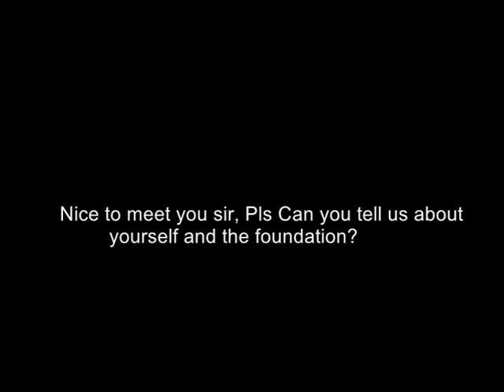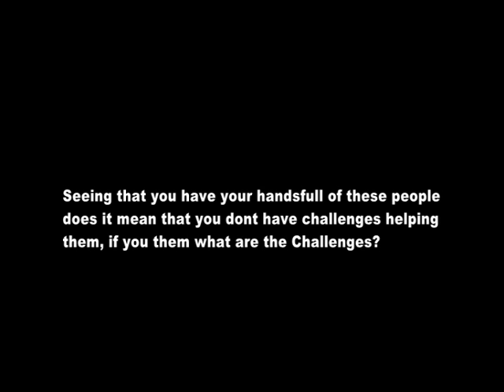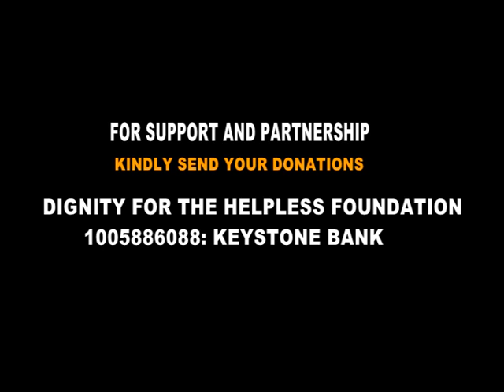INTERVIEW WITH CEO OF DHF ORGANIZATION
IT ALL ABT DIGNITY FOR THE HELPLESS